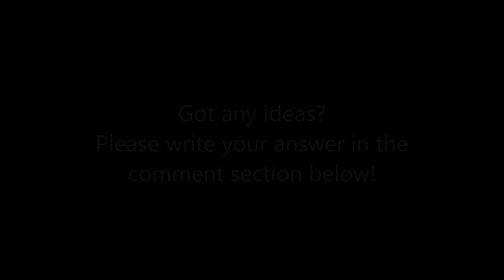How do you get an RC Plane out of a tree?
When i was flying, my RC Plane got stuck in a tree, please write in the comment section below of how to get a plane out of a tree.